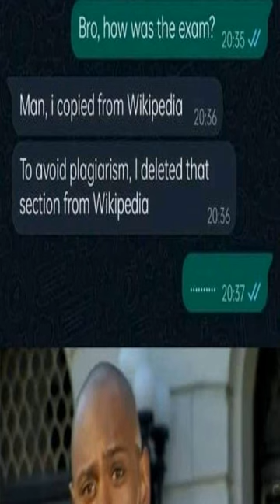Poor cars - Dankest memes and comments Thursday February 2nd!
Poor cars - Dankest memes and comments Thursday February 2nd! meme,reddit,thank you memes